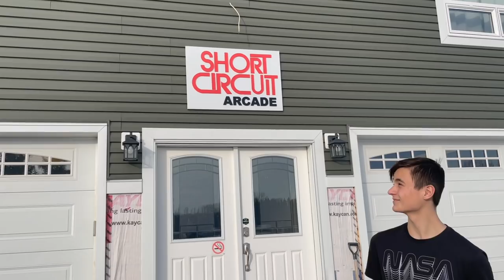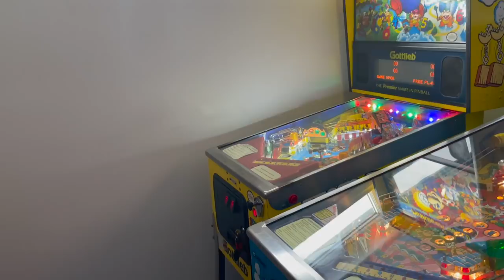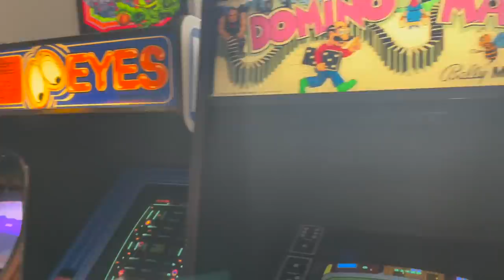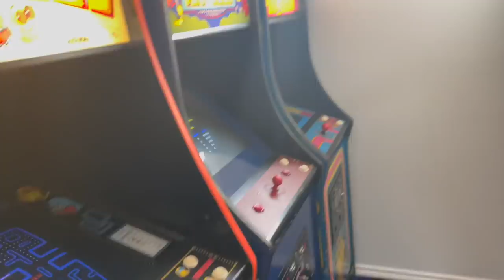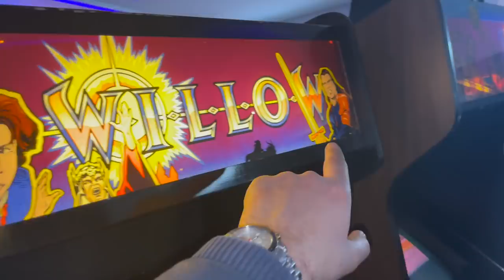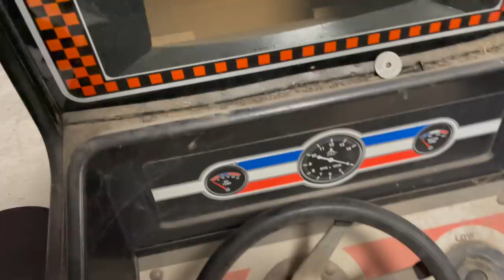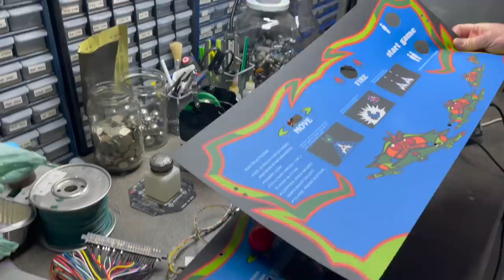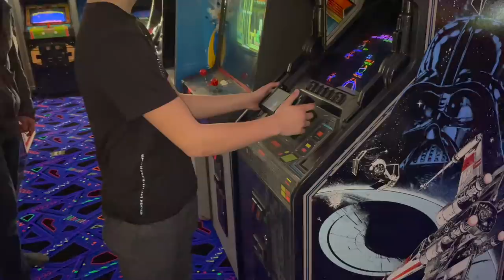Full arcade in his house! you won't believe this!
Like playing games? why not have your own arcade?! That's what this collector thought as he spent 15 years amassing hundreds of rare and vintage arcade games and built himself his OWN arcade at his house!
Another insanely cool collectors tour!